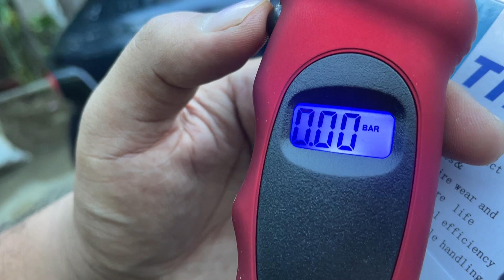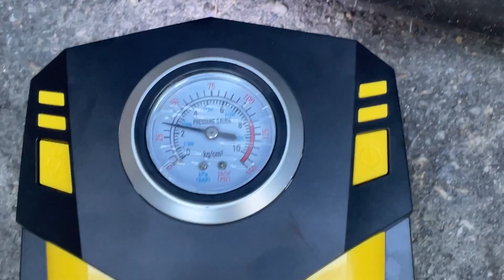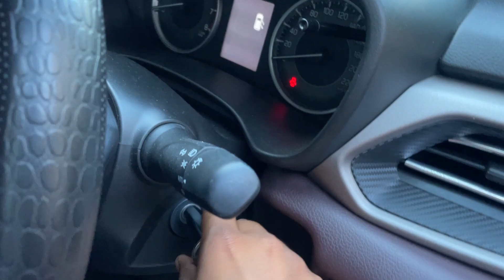FRONX ke liye manga le TYRE ACCESSORIES - BEST CAR ACCESSORIES UNDER 1000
HI GUYS I AM FROM BAREILLY,UTTAR PRADESH.THIS VIDEO IS REGARDING BEST TYRE ACCESSORIES FOR YOUR CAR.HOPE YOU WILL LIKE IT.